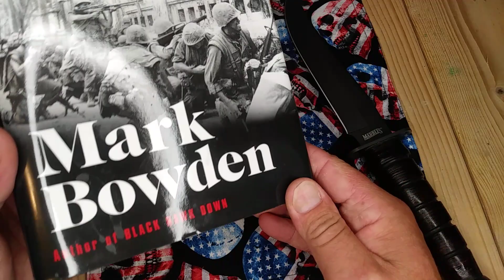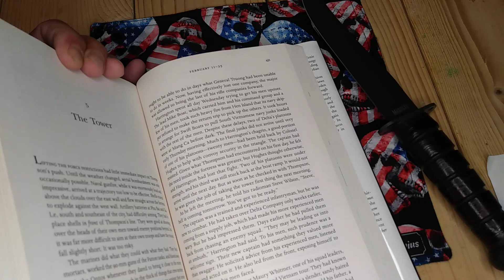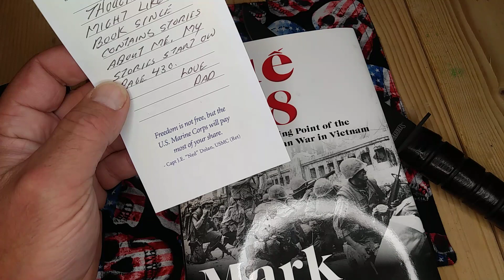Hue 1968 Fixed Blade Friday follow up.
A remembrance and thank you to all who have served. And to our brothers and sisters, sons and daughters who did not make it back.

Marbles Jet Pilot Bowie